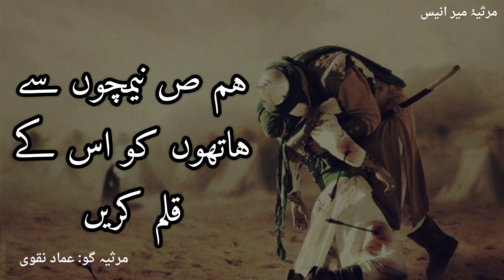Ashab e Ba Wafa (A.S) | Part 3/13 | Emad Naqvi | Mir Anees